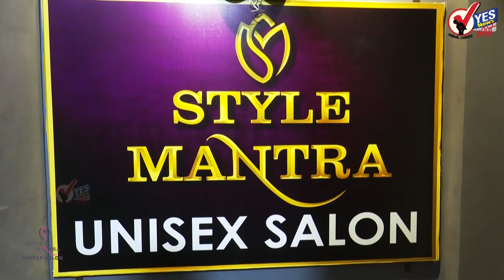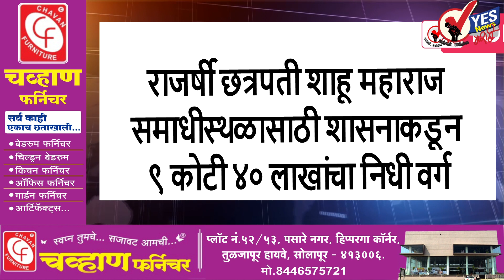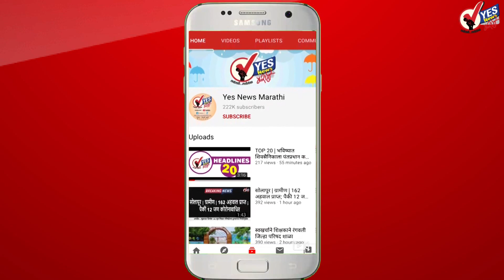TOP 25 | स्मार्ट सिटीचे चेअरमन असीम गुप्ता यांनी केले सोलापुरात हे महत्त्वाचे विधान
सोलापूर शहरात स्मार्ट सिटी कंपनीने केलेल्या ज्या कामात अनियमितता आढळेल त्याची चौकशी करून संबंधितांवर कारवाई करणार -अशी माहिती स्मार्ट सिटी डेव्हलपमेंट कंपनीचे चेअरमन असीम गुप्ता यांनी दिली.
सोलापूर महापालिका टॅक्स वसुलीसाठी जप्तीची मोहीम अधिक तीव्र करणार- उपायुक्त विद्या पोळ यांचा इशारा
उद्या दुपारी २ वाजेपर्यंत सोलापूर बंद... महविकास आघाडी, विविध संघटनांनी पुकारला बंद
उद्याच्या सोलापूर बंद मध्ये शहरात राहणार पोलिसांचा तगडा बंदोबस्त
सोलापूर शहरात 25 डिसेंबर पर्यंत गोवरची पहिली लसीकरणाची मोहीम आणि 15 ते 25 जानेवारी दरम्यान गोवर लसीकरणाची दुसरी मोहीम महापालिका राबविणार
सोलापूर विचार मंच विमानसेवेच्या विषयाकडे लक्ष वेधण्यासाठी वाजवणार एक तास हलग्या
उजनी धरणातून सोलापूर जिल्ह्यातील रब्बी हंगामासाठी 15 जानेवारीपासून कालव्याद्वारे पाणी सोडणार - पालकमंत्र्यांच्या अध्यक्षतेखाली विधानभवनात पार पडली बैठक
जुळ्या बहिणीशी एकाच मांडवात लग्न करणारा अकलूजचा तरुण अतुल अवताडे गाजला थेट संसदेमध्ये- खासदार नवनीत राणा यांनी उपस्थित केला प्रश्न
सोलापुरातील रेल्वे मैदानावर शालेय अंध मुलांच्या राज्यस्तरीय क्रिकेट स्पर्धेला सुरुवात
सोलापूरकरांनी गुरुवारी अनुभवले उन्हाळ्यासारखे तापमान ; पारा 35 अंश डिग्री सेल्सिअस वर
मुंबईसाठी राज्यभरातून कार्यकर्ते येणार.. मोर्चाचा मार्गही ठरला, मात्र महाआघाडी पोलिसांच्या परवानगीच्या प्रतीक्षेत
सुषमा अंधारेंच्या अडचणी वाढणार, विश्व वारकरी संघ राज्यभर गुन्हे दाखल करणार
कर्नाटकच्या मुख्यमंत्र्यांना ट्वीटसंबंधी खुलासा करण्यासाठी एवढा वेळ का लागला; उद्धव ठाकरे यांचा सवाल
राज्यात अवकाळी पावसानंतर आता थंडीची लाट येणार
माझे चेंबर्स पेपरलेस, मला कोणत्याही कागदपत्रांच्या फाइल्स मिळत नाहीत; सरन्यायाधीश चंद्रचूड यांचे मत
गोध्रा हत्याकांडातील आरोपीला १७ वर्षांनंतर जामीन मंजूर
महाराष्ट्र लोकसेवा आयोगातच पदे रिक्त, पाच हजार मुलाखती रखडल्या
आयएनएस विक्रांत आर्थिक घोटाळा प्रकरणातून किरीट सोमय्यांना क्लीनचिट
राज्यावर अवकाळी पावसाचं संकट; रब्बी पिकांसह फळबागांच मोठं नुकसान
शेतकऱ्यांना मोठा दिलासा; नुकसान भरपाईच्या रकमेत प्रति हेक्टर दुपटीने वाढ, शासन निर्णय जाहीर
श्रद्धा वालकर प्रकरणात मोठी अपडेट; हाडांचा डीएनए श्रद्धाच्या वडिलांच्या डीएनएशी जुळला
राजर्षी छत्रपती शाहू महाराज समाधीस्थळासाठी शासनाकडून ९ कोटी ४० लाखांचा निधी वर्ग
देशाचे २९ तुकडे व्हायला वेळ लागणार नाही; धर्मांध राजकारणावर उदयनराजे भोसले यांचा कडाडून प्रहार
मंत्री शंभूराज देसाई उद्या बेळगाव सीमेवरील शिनोळी गावात जाणार, सीमाभागातील वातावरण पुन्हा तापणार
फ्रान्सची फिफाच्या फायनलमध्ये धडक, मोरोक्कोचं स्वप्न भंगले, अर्जेंटिनासोबत होणार अंतिम सामना